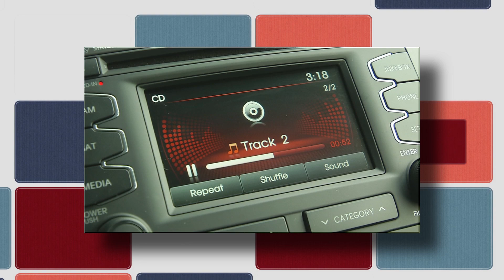0913 Kia Generic